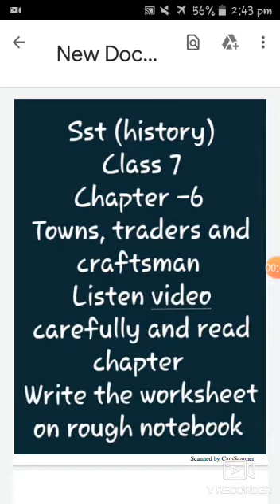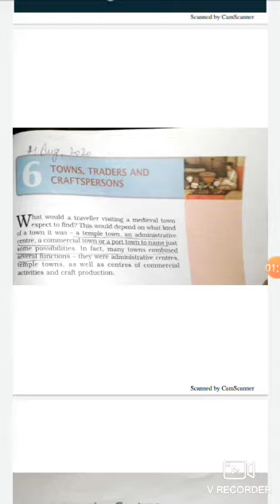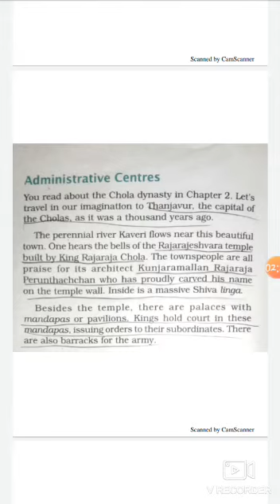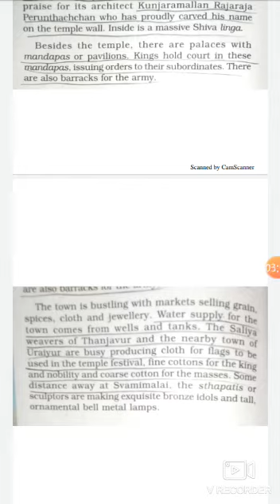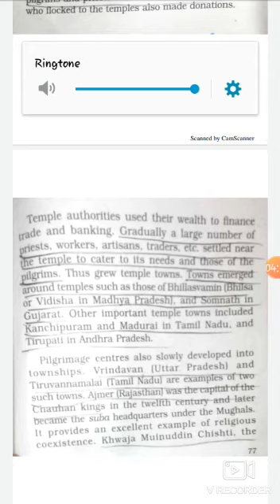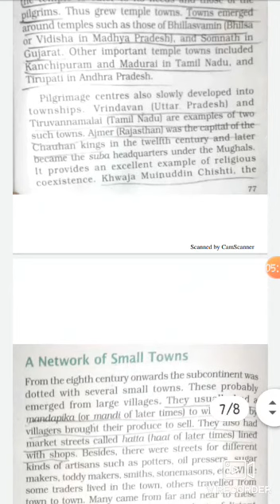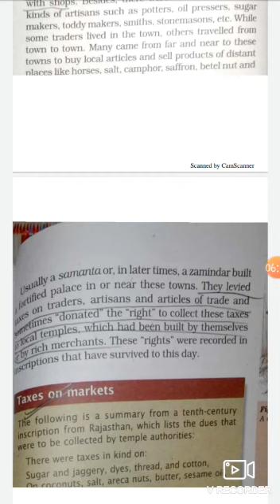CLASS 7TH SST CH 6 TOWNS,TRADERS, CRAFTMAN